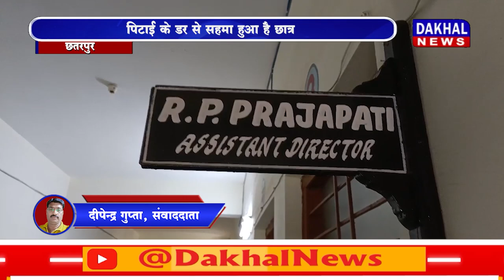DAKHAL NEWS शिक्षकों ने छात्र को बेरहमी से पीटा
शिक्षकों  ने छात्र को बेरहमी से पीटा
पिटाई के डर से सहमा हुआ है छात्र